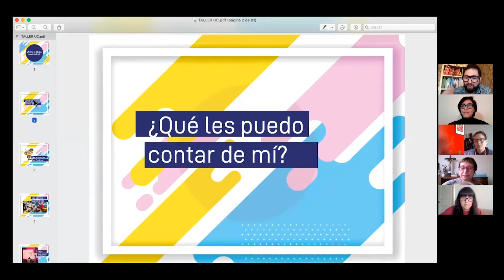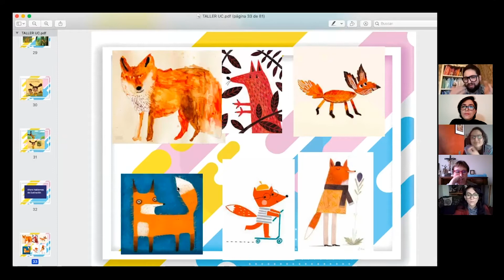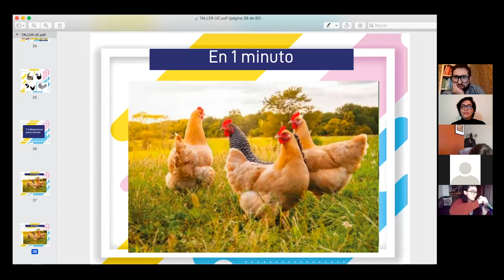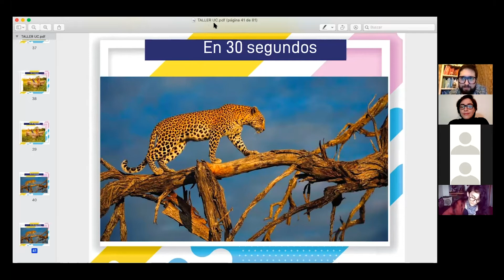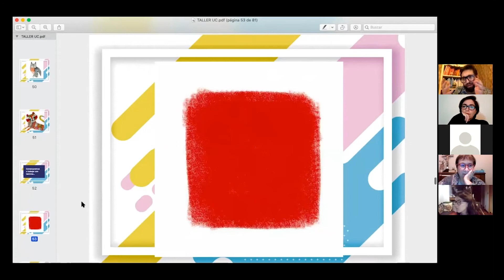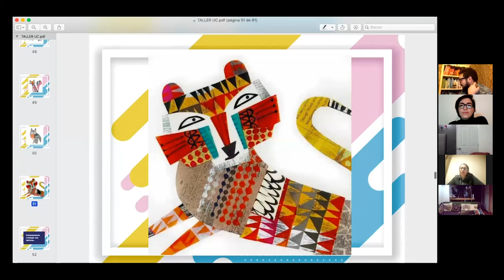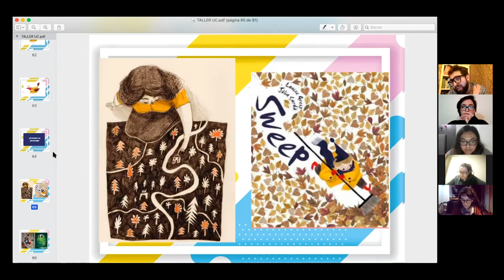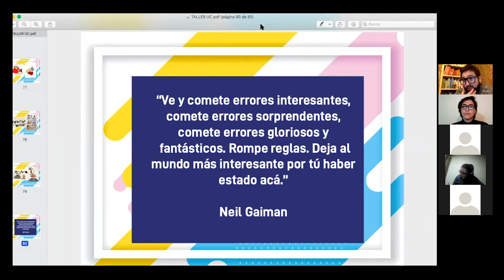Ruta del Aprendizaje 2021: ¿Y si no sé dibujar, puedo ilustrar?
Esta actividad forma parte de la Ruta del Aprendizaje 2021 de Biblioteca Escolar Futuro. Ciclo de talleres con estrategias para la enseñanza y la mediación de la lectura.

Taller dictado por: Fabián Rivas, diseñador gráfico, autor e ilustrador.

Descripción: Enfocado en quienes siempre han querido comenzar a ilustrar una imagen, una historia o su propio libro. Para ello se revisó por qué todos podemos ser ilustradores, se estudiaron referentes y se realizaron ejercicios simples para que los participantes puedan dar sus primeros pasos, los cuales pueden ser replicados en sus clases o espacios de trabajo.